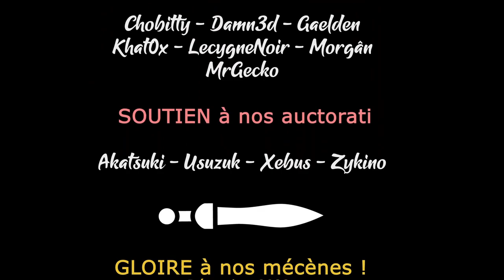TW Warhammer 3 - Ep06 - Reconstitutions ! [FR][LecygneNoir]